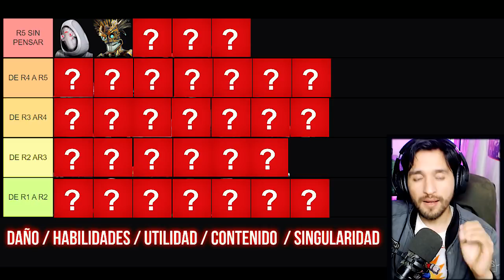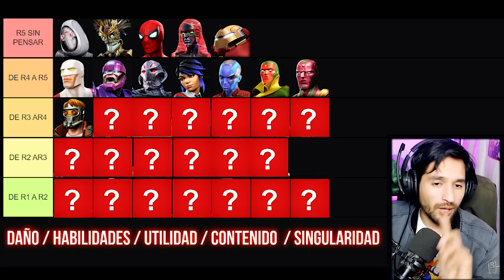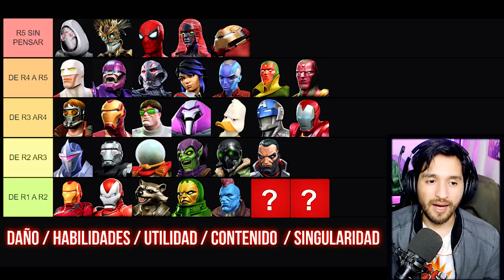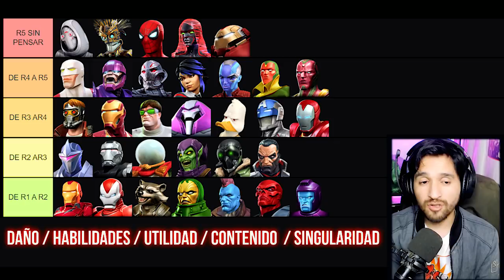TOP TECNOLOGICOS PARA ASCENDER - ATAQUE | marvel batalla mcoc